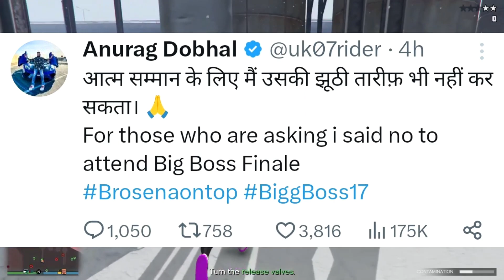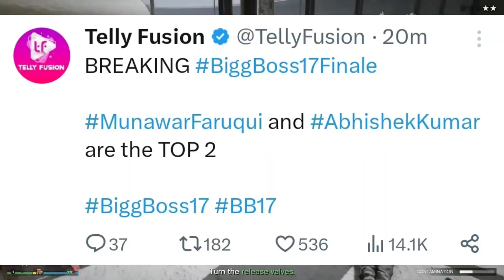BIGG BOSS 17 WINNER Announced! Munawar Faruqui Vs Abhishek Kumar, Who Won Bigg Boss 17 Season?